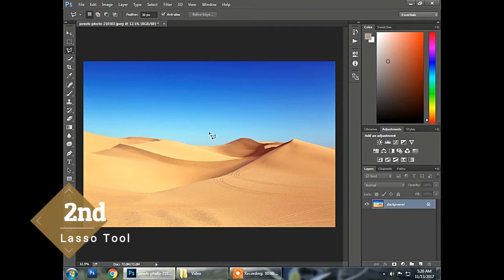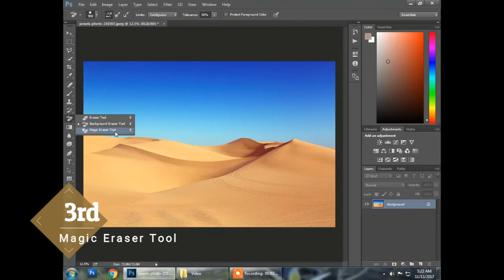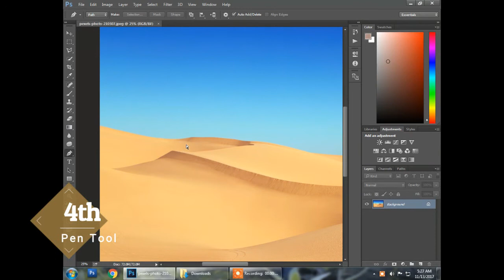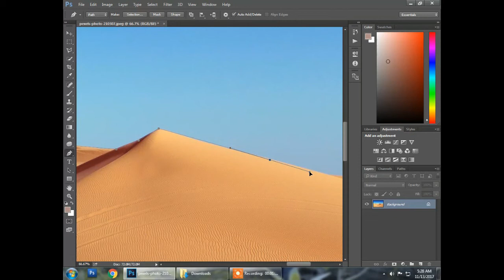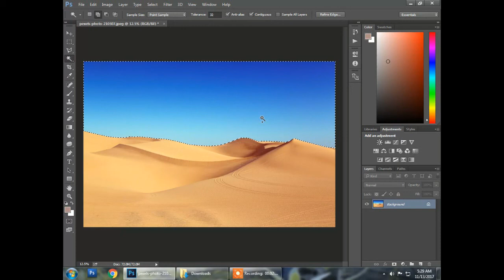5 most easiest & best way to cut out any photo in photo shop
In this weeks tutorial we discuss 5 of the absolute, best ways, to cut out your images in Photoshop. We discuss the infamous quick selection tool,Lasso Tool, Magic Eraser Tool, Pen Tool, Magic Wand Tool you are just getting into the program or are a seasoned novice in the program, add these techniques to your workflow to take your work to the next level.